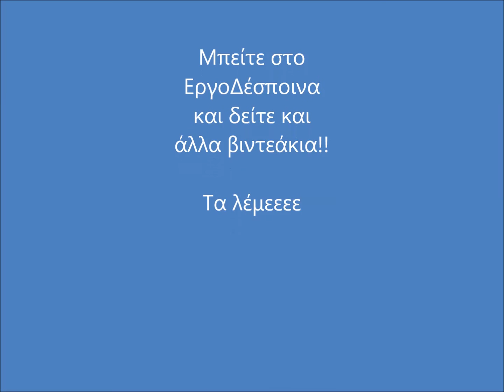Ήρθε το νέο μωρό Μέρος δεύτερο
Δεύτερο μέρος για τον ερχομό του μωρού στο σπίτι και πως επηρεάζεται το μεγαλύτερο παιδί!